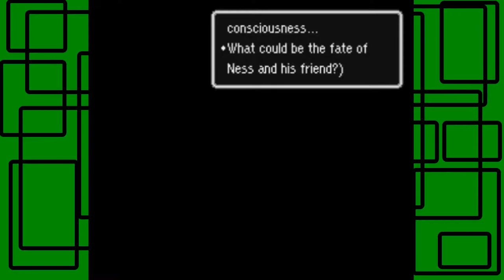EarthBound - Part 20: Threed Town Dangers | GiantGrotle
We enter a new place called "Threed" and we already run into danger!